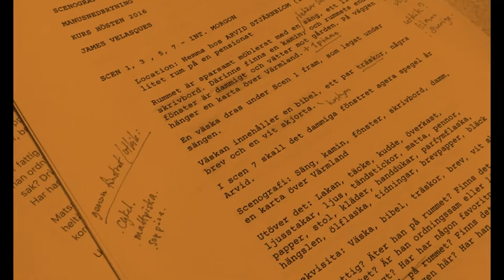Intervju med Ebbot Lundberg - En karriär inom musik och att hålla över tid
Ebbot Lundberg har gjort sig ett namn som frontfigur i inte bara ett utan två av den svenska rockhistoriens bästa och viktigaste band. Med Union Carbide Productions kaotiska och provokativa rock’n’roll nådde han internationell kultstatus under andra hälften av 80-talet. Men det var med bandet som föddes ur Carbides spillror som Ebbot lade världen för sina fötter på allvar.

The Soundtrack of Our Lives bildades 1995 och släppte året efter sitt debutalbum ”Welcome to the Infant Freebase” som prisades med en Grammis för Årets nykomling. Bandets styrka låg såväl i det pussel de sex medlemmarnas utpräglade karaktärer utgjorde som i öppenheten för att låta alla möjliga inspirationskällor inkluderas musiken. Under sjutton år släppte bandet åtta album, turnerade världen över och hade stora hits som ”Instant Repeater 99” och ”Sister Surround”.